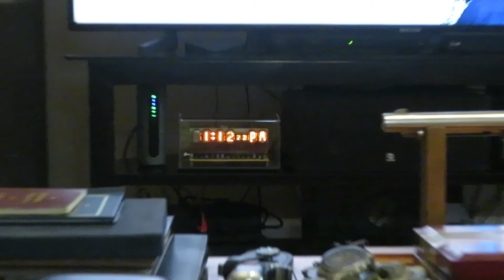Pink Floyd & A Nixie Clock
Deep House ReMix by Max Kuznyecov
Nixe clock by Yours Truly